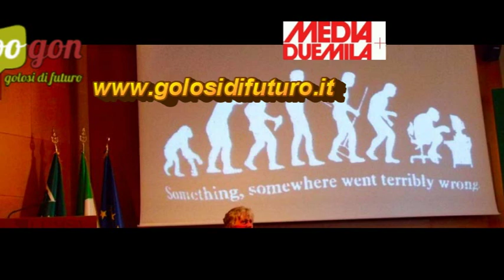Intervista a Salvatore Aranzulla - una storia di talento